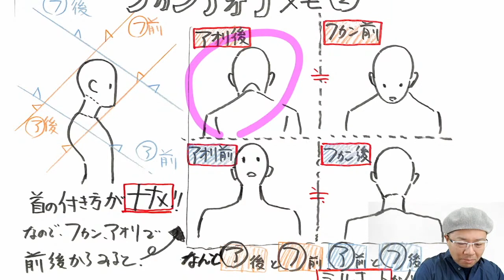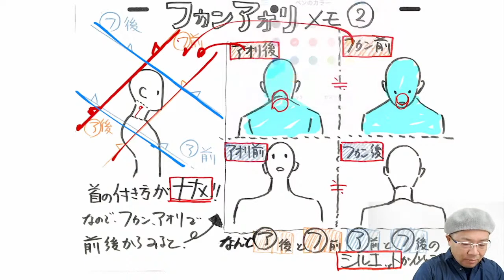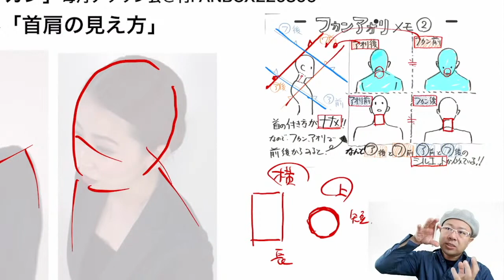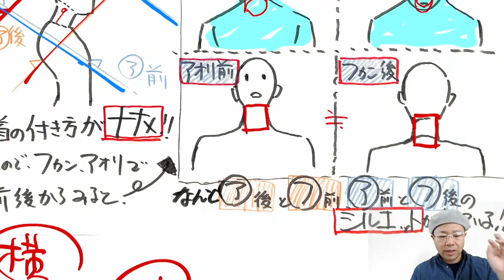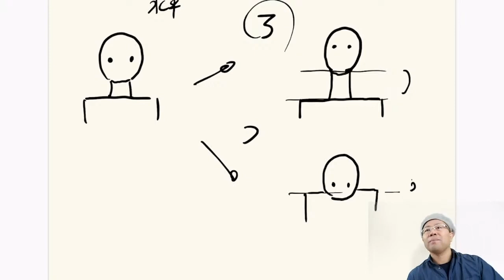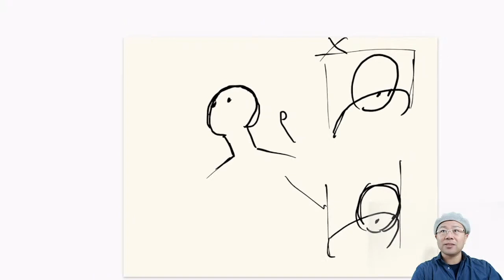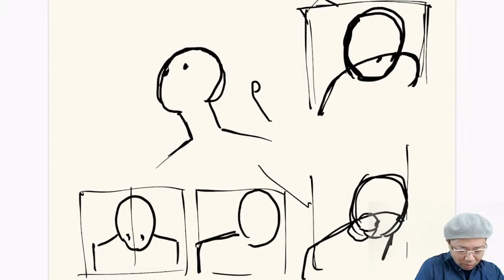首の長短でアオリフカンに見える！！※220306デッサン会②より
220306デッサン会

アマゾン販売リンク↓